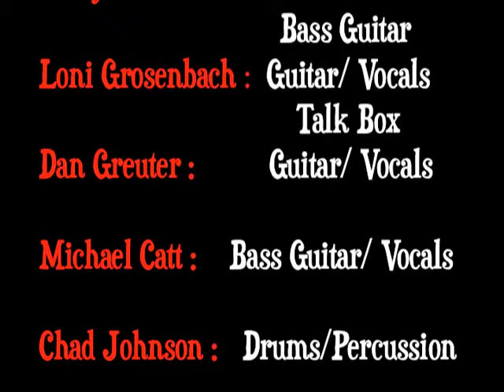DR. NAUGHTY covers "Tomorrow" by SILVERCHAIR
Walt's Scoreboard
May 11, 1996
East Peoria Il.